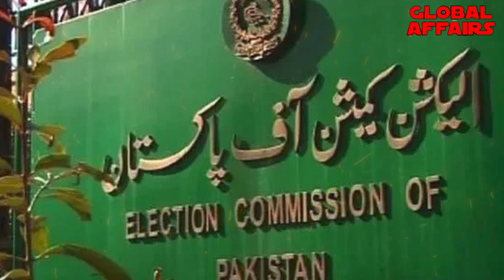Congratulations! Imran Khan Bail Granted? Big News Comes From IHC | Nawaz Sharif, Asim Munir